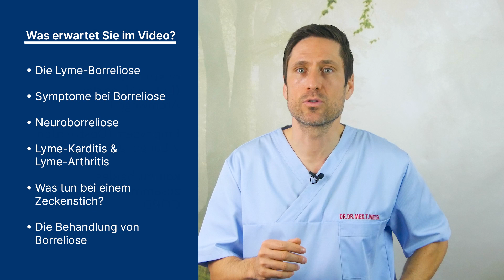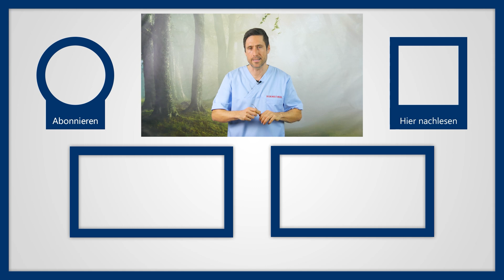Zeckenalarm: Borreliose-Symptome erkennen! Die Gefahr der Neuroborreliose | Borreliose-Behandlung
Wir Menschen haben in der Regel nicht so ein langes Fell wie Hunde, doch auch wir sind gern gesehene Opfer von Zeckenbissen. Wobei der Zeckenbiss ja eigentlich ein Zeckenstich ist. Jeder Zeckenstich birgt die Gefahr der Borreliose. Das ist eine Gruppe von Krankheiten, die durch Zeckenstiche übertragen wird und uns gerade in den warmen Monaten richtig erwischen kann. Im besten Fall juckt der Stich etwas und die Haut ist gerötet, es kann aber auch vorkommen, dass Herz und Nerven beschädigt werden oder Lähmungen auftreten.

Was tun bei einem Zeckenstich?
Es stimmt zwar, dass die Zecke in die Haut beißt und damit den Schmerz verursacht, den wir bei einem Zeckenstich wahrnehmen. Danach wird allerdings ein Stachel eingeführt, der das Blut, das sich in der neuen Wunde ansammelt, aussaugt. Häufig nehmen wir Zeckenstiche gar nicht wahr. Ein kurzer Stich beim Spazierengehen ist nicht so einprägsam, dass wir ihn mit teilweise Monate später auftretenden Symptomen verbinden. Einfacher ist es, wenn die Zecke noch im Körper steckt. Die sollte dann nicht einfach herausgezogen werden, denn die Beißwerkzeuge bleiben meistens unter der Haut und infizieren weiter. Besser ist es, die Zecke mit einer speziellen Zeckenzange entweder selbst oder von einem Mediziner entfernen zu lassen. Die Borrelioseerreger werden sowieso erst nach einigen Stunden in den Körper übertragen, bleiben Sie deswegen ganz ruhig und nehmen Sie sich Zeit für die Entfernung der Zecke. Innerhalb der ersten 24 Stunden ist die Borreliosegefahr gering.

Wie wird Borreliose behandelt?
Da Borrelien Bakterien sind, können sie mithilfe von Antibiotika bekämpft werden. Wie die genaue Behandlung der Borreliose dann abläuft, unterscheidet sich stark je nach Symptomen, Stadium der Krankheit und Alter der Patienten. Bei kleinen Kindern oder Schwangeren dürfen die starken Antibiotika nicht eingesetzt werden, deswegen müssen hier weniger wirkungsvolle Ersatzpräparate eingesetzt werden. Deswegen hier nochmal der Tipp an alle Eltern: Suchen Sie die Kinder nach dem Spielen in der Natur auf Zeckenbisse ab. 2 Minuten Vorsorge können Wochen der Behandlung ersetzen.

Was ist Neuroborreliose?
Der Name verrät es schon halb, bei der Neuroborreliose wird das Gehirn geschädigt. Die Erreger verursachen dabei eine Entzündung des Gehirns und des Rückenmarks und können damit in schweren Fällen den gesamten Körper lahmlegen. Dann kommt es nämlich zu Ausfallerscheinungen in der Koordination und Sinnesreize können nicht mehr richtig übertragen werden. Patienten erleben das dann manchmal als Sprach- oder Sprechstörungen, es kann aber auch unser Gehör oder unsere Bewegungen betreffen. Manche Betroffene hatten auch Lähmungen der Arme und Beine oder Blasenstörungen. Etwa 3-12 % aller Lyme-Borreliosekranken entwickeln diese Neuroborreliose, die im späten Stadium sogar eine Meningitis auslösen und damit lebensgefährlich werden kann.

Lebensgefahr Meningitis! Achten Sie auf diese Symptome

▬ Social Media ▬▬▬▬▬▬▬▬▬▬▬▬▬▬▬